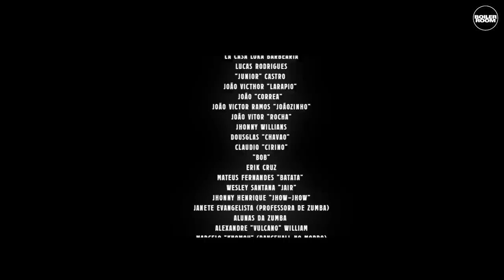4:3 + Boiler Room present FYA | A film about Brazilian Dancehall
4:3 + Boiler Room present Fya, a film directed by Guilherme Nasser and produced by Sharp, about a new generation in São Paulo seduced by the Jamaican rhythm.

Dancehall de quebrada is a growing movement in São Paulo, known for huge walls of sound system and for the emergence of producers who are engaged in spreading Jamaican culture and music in the suburbs of the city. The film led by Emcee Lê, one of the main names of the Brazilian dancehall, takes the spectator into an aesthetic and musical journey into the daily routines of the creators and the revellers of the dancehall parties ('bailes' as they call them).

For Emcee Lê, his transition from rap to reggae is full of meaning and life discovery: “Through dancehall I got to learn about African history, my origins, I learnt about the diaspora and the importance of the history of black people in the world.”

Dancehall de quebrada is considered by many of its supporters to be an aggregating and democratic movement. Currently, many bars and community spaces open up weekly for parties. Some of them, as is the case of the Baile da 3 Côco, in east São Paulo, receive more than two thousand people per edition. The movement follows the changing mentality of society, respecting social and geographical questions, and producing new music religiously, anywhere and in any way possible.